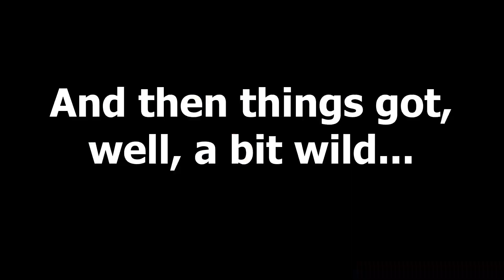Ice Out CATFISH!! SUCCESS with Nightcrawlers!!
Faith, Family, & Fishing video - #100

I had a couple of options: 1) Try and catch a bunch of nice crappie  2) Try and catch some ice-out catfish.  The crappie had already cooperated in the past few weeks, the catfish hadn't at all.  I had to try and get the skunk off my catfish rods, and boy did I ever!!

Location:  Lake Red Rock, Iowa
Date:  March 16, 2024
Species caught: common carp, channel catfish